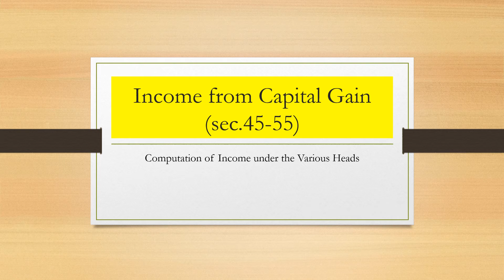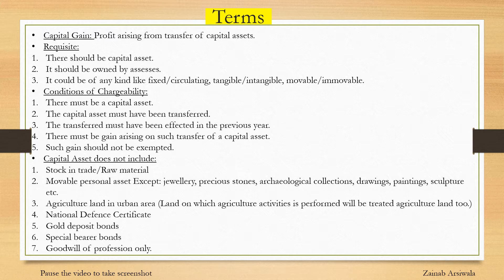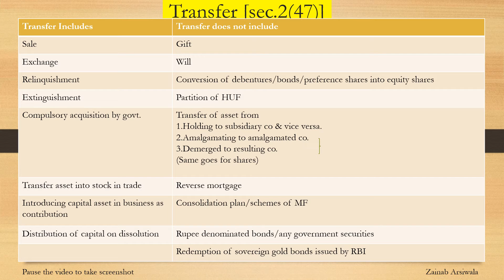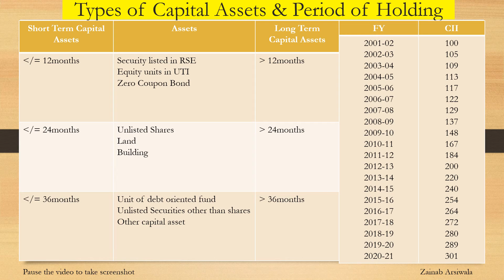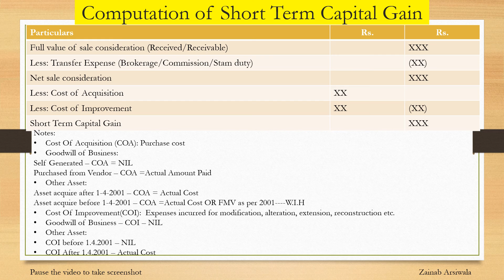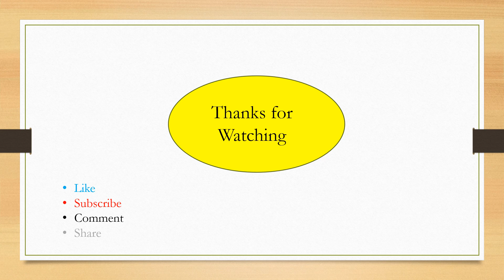Income from Capital Gain | Taxation